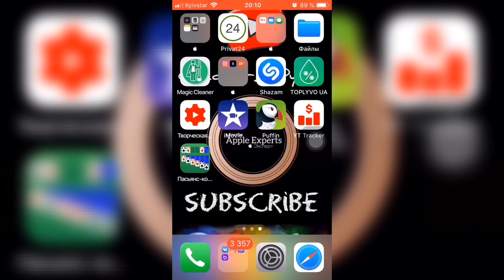❓Почему НЕ заряжаться iPhone/iPad/iPod❓- Apple Experts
Есть всего 3 причины почему так:
1. Перетерся кабель Lightning
2. Засорился разъём для кабеля Lightning на iPhone/iPad/iPod
3. Перегорело питание в самом устройстве